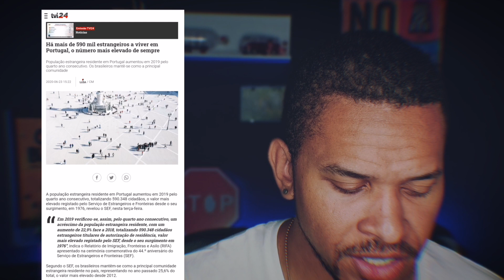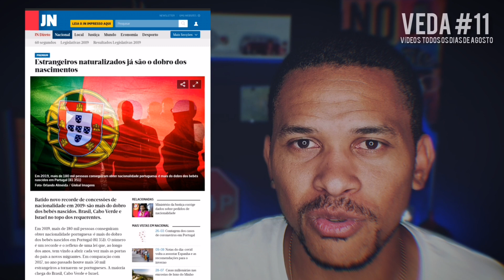VEDA #011: BRASILEIROS REPRESENTAM MAIORIA DE IMIGRANTES EM PORTUGAL 🇵🇹 | CASAL BUSCAPÉ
Tudo bem?

Este é o nosso décimo primeiro episódio do VEDA e você é nosso convidado especial.

Músico: @iksonofficial